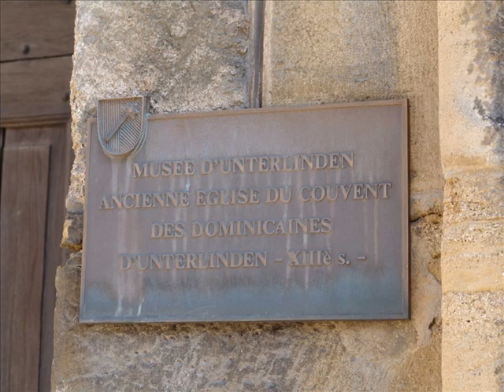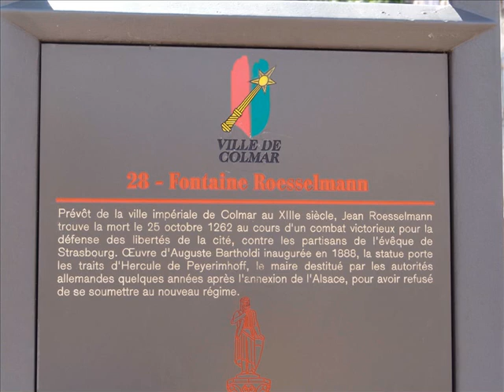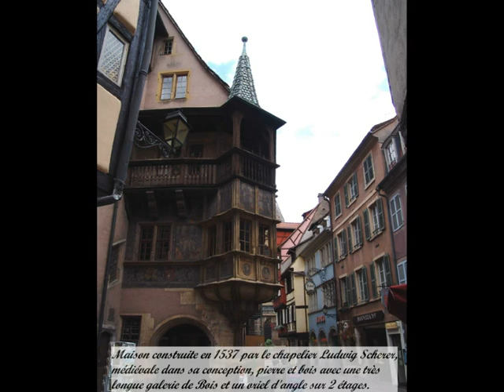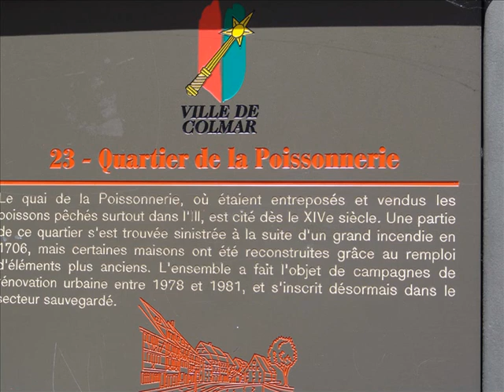Colmar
Photos & montage Guy Bastin